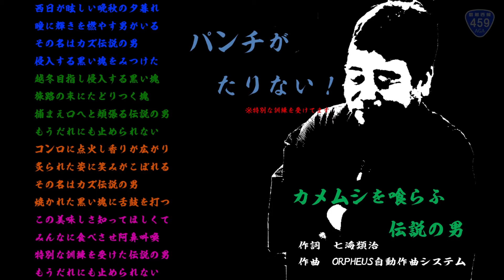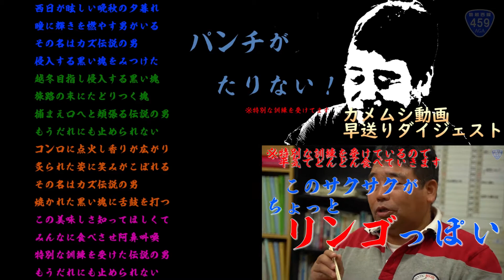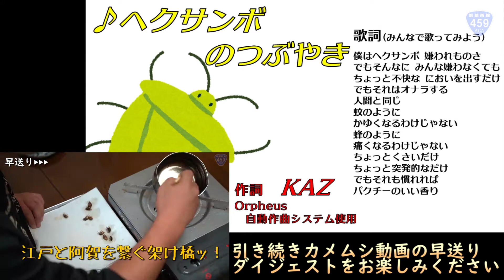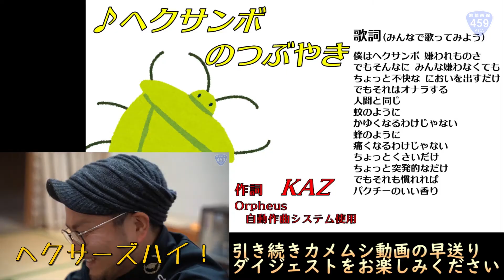【神サイト】自動作曲システム「ORPHEUS（オルフェウス）でカメムシの曲を作ってみた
TVで紹介され話題になってる「自動作曲システム【ORPHEUS】（オルフェウス）、歌詞さえ入れれば自動で作曲してくれる素晴らしいサイトです。
早速七海とKAZでカメムシにちなんだ曲を作りました、今までのカメムシを食べるシリーズの早送りダイジェスト付き！
ぜひ皆様も作曲してみてはいかがですか？